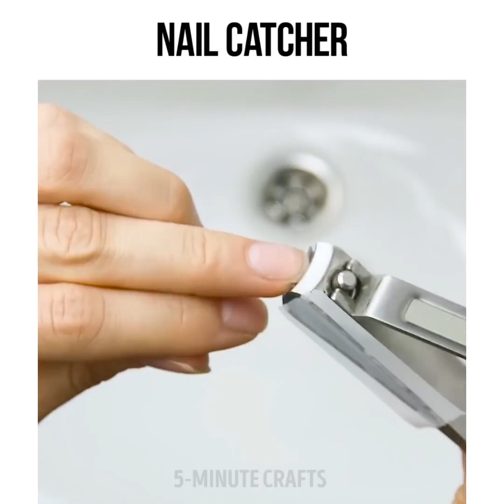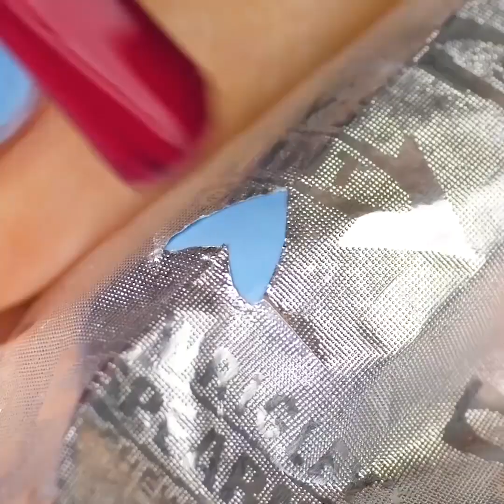25 UNGLAUBLICHE FINGERNÄGEL TRICKS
NÜTZLICHE NAGELPFLEGETIPPS

Wenn du deine Fingernägel zu Hause machst, wirst du diese tollen und wunderbaren Maniküre-Tipps lieben. Jedes Mädchen sollte sie kennen. Erfahre, wie du gewöhnliche Haushaltsgegenstände benutzen kannst, um cooles Nagel-Kunst zu kreieren. Unsere Tutorials sind so einfach, dass jeder sie ohne Aufwand nachmachen kann.

Zu Hause Ombre-Nägel zaubern. Unsere Schritt-für-Schritt-Anleitung hilft dir, in nur 5 Minuten fabelhafte Ombre-Nagelkunst zu kreieren. Wähle die Farben, die dir gefallen und teste, ob diese Farbkombination gut aussieht. Nimm einen Bad- oder Küchenschwamm und schneide ihn in kleine Quadrate. Decke deine Nägel mit einer Schicht weißem Nagellack ab. Trage etwas Nagellack in Streifen auf den Schwamm auf und betupfe damit deinen Nagel.

Ein Nagellackentferner-Stift ist ein sehr nützliches Werkzeug, aber du musst ihn nicht mehr kaufen. Mach ihn selbst zu Hause: Nimm einen alten Textmarker und entferne das Kernstück und tauch es ins Wasser, bis die Farbe ausgewaschen ist. Danach befüllst du den Marker mit Nagellackentferner und steckst alles wieder zusammen. Jetzt hast du einen perfekten Marker, um die Maniküre schnell zu korrigieren.

Jedes Mädchen weiß, dass es eine Menge Aufwand ist, Glitzer-Nagellack zu entfernen. Wir haben eine fantastische Idee - Peel-off-Maniküre. Verwende PVA-Kleber als Basislack und lass ihn trocknen. Trage dann den Glitter-Nagellack auf.

Ein weiteres cooles Nageldesign ist die gestreifte Maniküre. Es ist sehr einfach. Benutze Zahnseide. Trage den Nagel mit der gewünschten Farbe auf und lass ihn trocknen. Wickele den Finger mit Zahnseide ein und trage die zweite Schicht Nagellack auf. Anschließend entfernst du die Zahnseide. Voila!

TIMESTAMPS:

00:28 Blumen-Maniküre-Idee

01:03 PVA-Kleber als Basislack

01:34 Streifen-Maniküre-Idee

02:17 Hilfe bei brüchigen Nägeln

02:44 Nagellackentferner-Marker

07:52 Selbstgemachter Nagellack

Offizieller Kanal